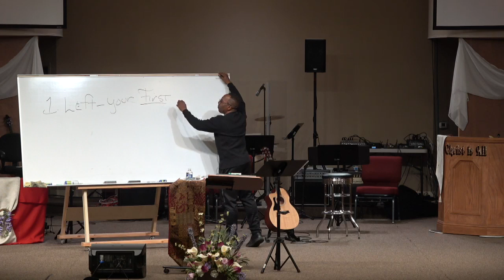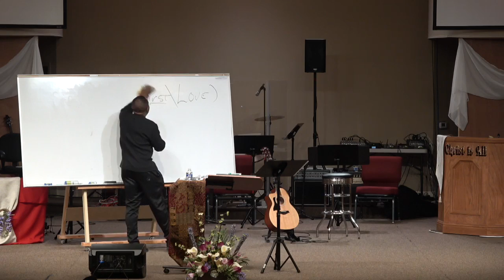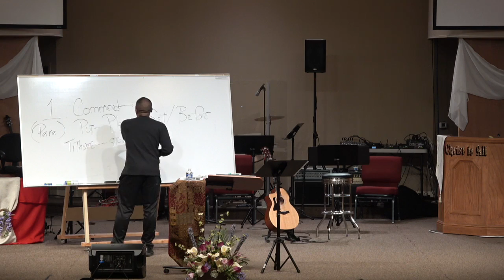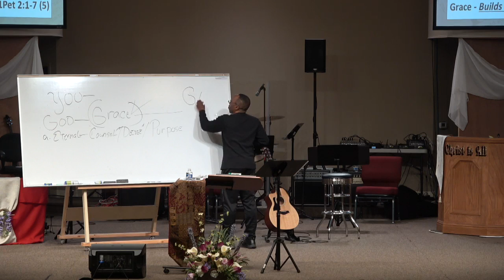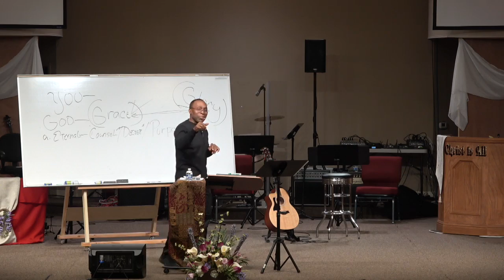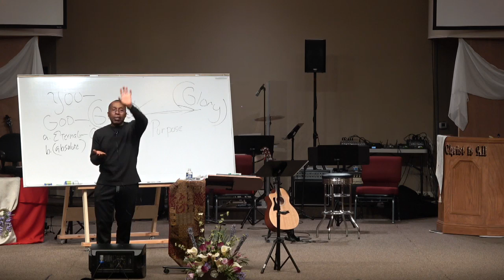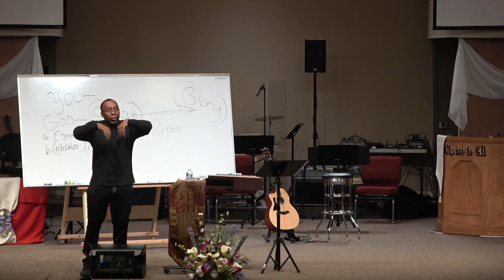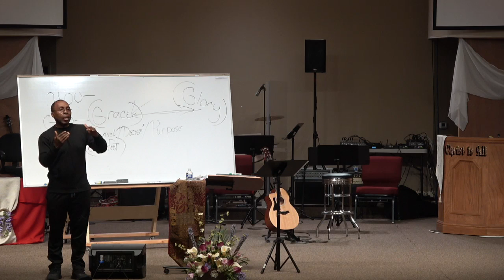4/28/17 - The Apostle's Final Words to the Ephesians pt.2 - Acts 20:31-28 - Friday Night Bible Study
Series: Friday Night Bible Study
Topic: The Apostle's Final Words to the Ephesians 2 - Acts 20:31–38